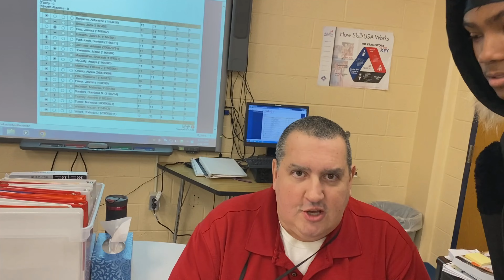BAD BUNNY FT. EL ALFA - LA ROMANA | X100PRE (Official Video) [REACTION]